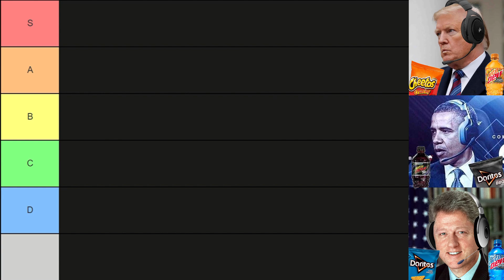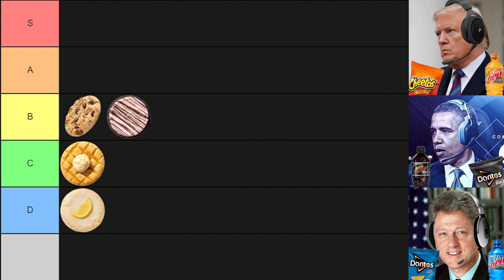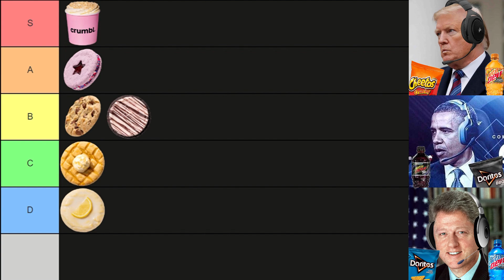Presidents Rank Crumbl Cookies | August 19-24 Lineup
The boys return to the tierlist maker!